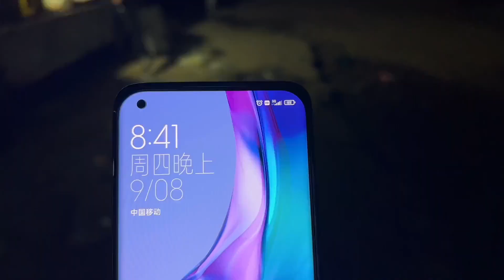大席小王子工地开夜宴席，500元18个菜2个汤，工友们吃的相当开心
哈喽，大家好！
我是小钉，一位爱好美食的吃货~
吃货小钉，吃遍全国！有特色美食，记得推荐下~

一起关注小钉，带您探遍天下美食！